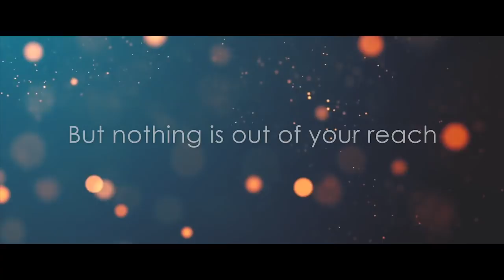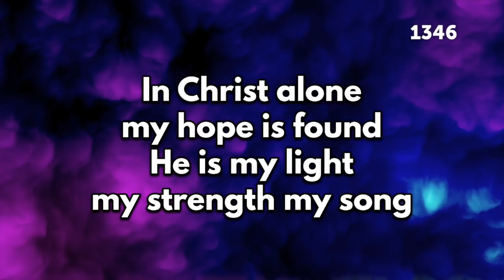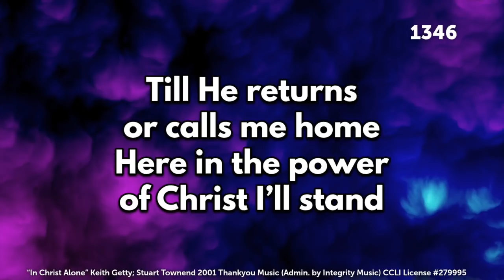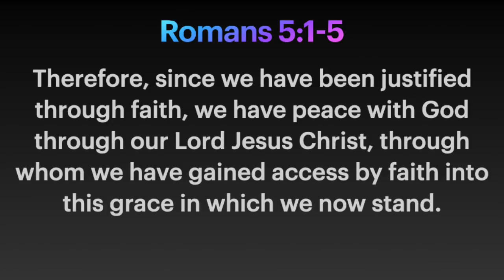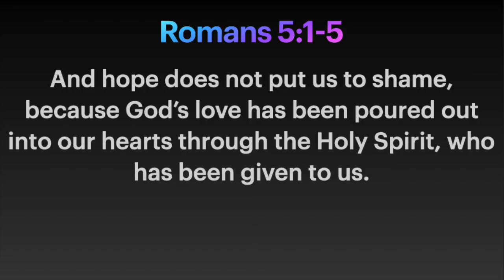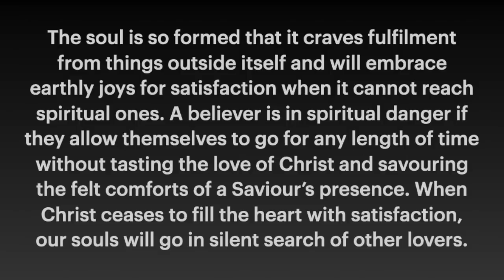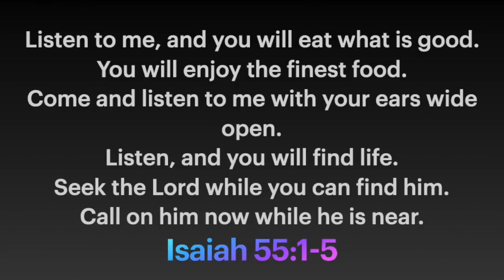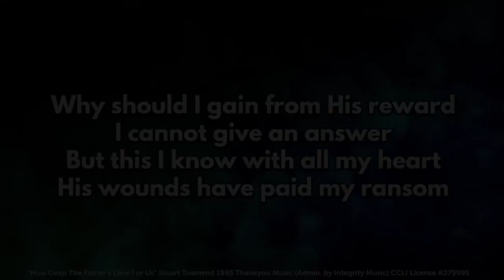LBC Online Service 03/05/20